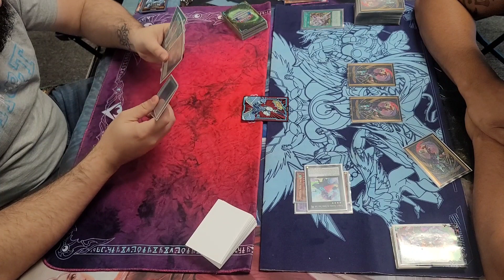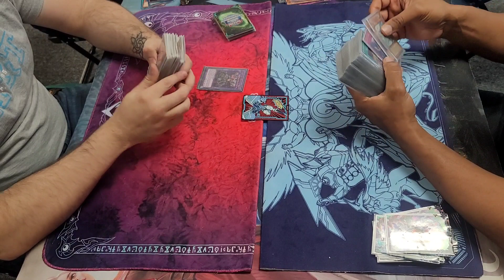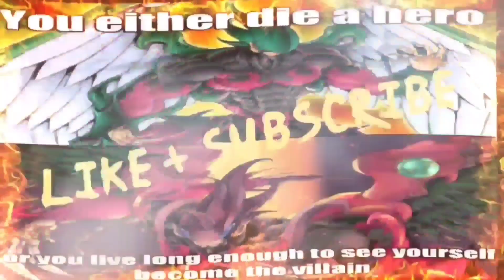Yu-Gi-Oh! OTS Locals Quarterfinals Branded Bystial vs Get Shifty Heros! The Who Escaped Dah 2-0 Clap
So this match ended up getting cut short due to players getting into at another table enabling my opponent to escape this clappening!

Credit:

Music:  Beasts of Anime Rap Cypher by Shwabadi ft. Pe$o Pete, Da-wolf, Cam Steady, Politicess, Chi-chi, Connor Quest!, FrivolousShara, Diggz Da Prophecy, 954mari, Breeton Boi, Rustage, Mir Blackwell and Ty Wild